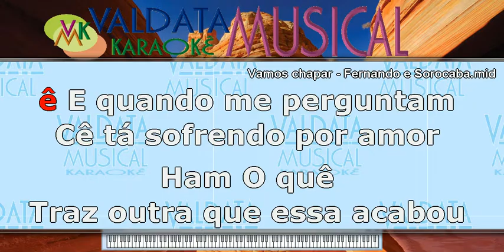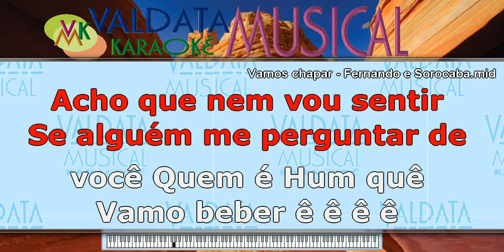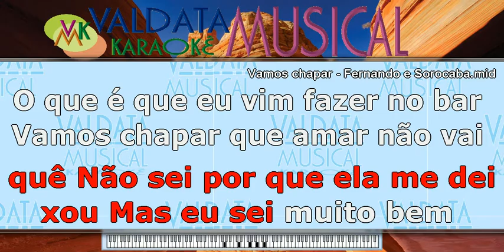Vamos chapar Fernando e Sorocaba - Karaokê